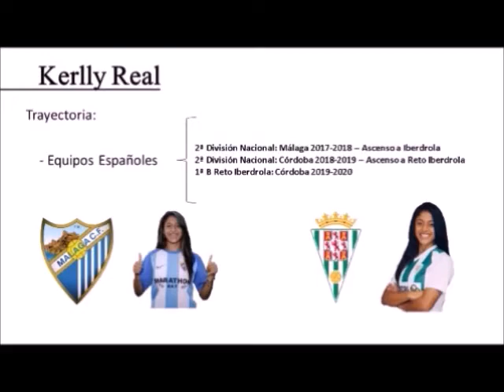Resumen Kerly Real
Resumen de partidos y jugadas de Kerly Real en la temporada 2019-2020.